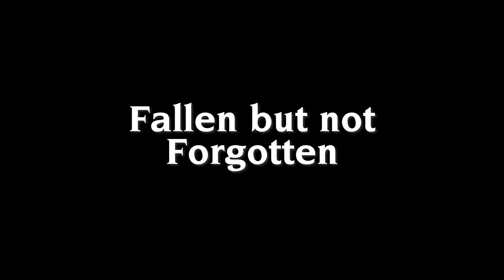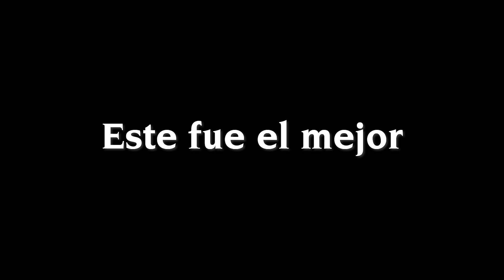Höwler 2019 - Dummer auditions